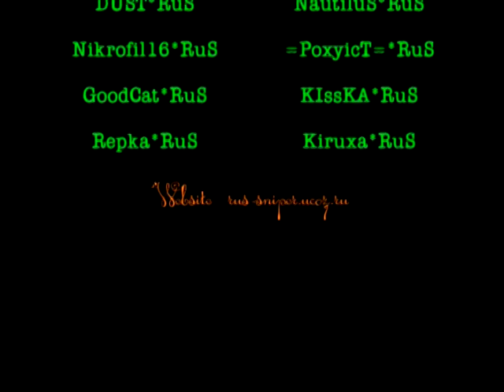RuS c L A n in Sniper Elite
rus-sniper.ucoz.ru